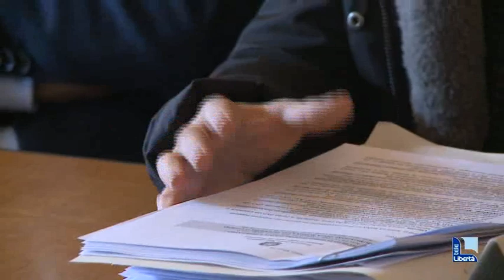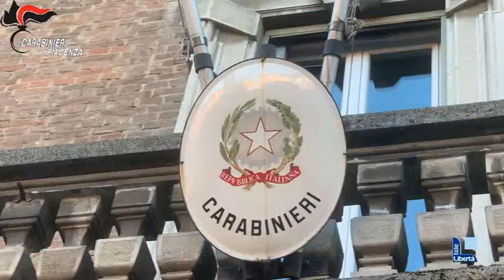"Elettori pagati per votare un sindaco. Approfondimenti anche per le Regionali"